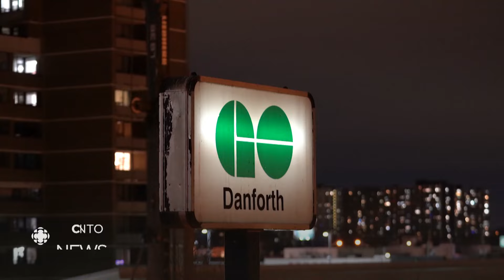Teen boy remains in life-threatening condition after riding top of GO Train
A 15-year-old boy remains in life-threatening condition after he collided with an object while on top of a moving GO Train early Sunday morning. As CBC’s Talia Ricci reports, the incident has both police and Metrolinx warning about the dangers of surfing on the GO Train.